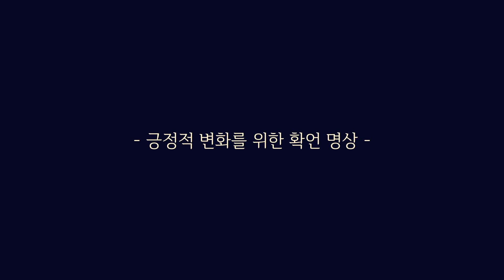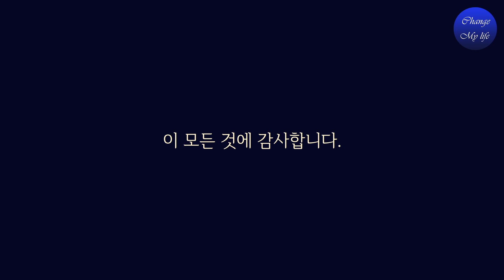삶의 변화를 간절히 원하는 당신을 위한 확언 명상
긍정적 변화를 위한 확언

나는 나를 창조한 힘과 하나입니다.
나의 삶은 내게 필요한 모든 것을 가져다줍니다.
내가 존재하는 무한한 삶 속에는 모든 것이 완벽하고 온전하게 갖춰져 있습니다.
나는 내 인생에서 일어나는 변화와 함께 최선을 다해 흘러갑니다.
나는 내가 매일 변하고 있음을 인정합니다.
나는 최선을 다하고 있으며, 날이 갈수록 모든 일이 더 쉬워집니다.
내가 끊임없이 변화하는 삶의 흐름 속에 존재한다는 것이 참으로 기쁩니다.
오늘은 멋진 날입니다. 나는 스스로 이런 멋진 날을 만들어 가고 있습니다.
내가 사는 세상에서는 만사가 순조롭습니다.
사랑은 많이 사용하고 베풀수록 나눌 것이 더 많아집니다.
나는 나를 사랑합니다. 그래서 정말 좋아하는 일을 하고 있습니다.
나는 나를 사랑합니다. 그래서 모든 이들을 다정하게 대하고 소중히 여깁니다.
나는 내가 베푸는 것이 몇 곱절로 돌아온다는 것을 알고 있습니다.
나는 나를 사랑합니다. 그래서 과거와 과거의 모든 경험을 용서하고 놓아준 뒤 완전히 자유로워졌습니다.
나는 나를 사랑합니다. 그래서 현재를 온전히 살아갑니다.
나는 모든 순간을 똑똑히 경험하면서 살아가고 있습니다.
나의 미래는 밝고 즐겁고 안전하리라는 걸 알고 있습니다.
나는 언제나 내 안에 있는 최고의 모습을 끌어낼 수 있습니다.
나는 무한한 가능성을 지닌 내 삶을 긍정합니다.
나는 다시 내 삶의 주인이 되어 내 생각을 온전히 책임지겠습니다.
나는 삶과 하나이고 나의 모든 삶은 나를 사랑하고 지지해 줍니다.
나는 사랑으로 가득 찬 열린 마음을 갖고 있습니다.
모든 종류의 번영이 나를 찾아오고 있습니다.
나는 평생을 함께하는 내 몸과 좋은 관계를 가지고 있습니다.
오늘은 살아가기에 가장 신나는 날입니다.
나는 매일 지금 여기에서 모든 걸 경험할 수 있는 특권을 준 신에게 감사합니다.
나는 나의 미래가 근사할 것이라는 것을 확신합니다.
나의 삶은 나를 사랑하고 내가 최고의 것을 갖기를 원합니다.
나의 삶은 항상 내가 마음의 평화, 내면의 기쁨, 자신감 그리고 풍부한 자존감과 자기애를 갖기를 바랍니다.
나는 나의 삶에 일어날 기적을 환영합니다.
지금 이 순간도 나의 삶에 새롭고 놀라운 경험이 찾아옵니다.
내가 알아야 할 것들은 전부 나에게서 나타나며, 필요한 모든 것들은 완벽한 시공간 순서에 따라 나에게로 오고 있습니다.
나는 어디를 가든 번창합니다.
나는 기꺼이 변화하고 성장할 겁니다.
나에게 숨 쉴 권리가 있는 것처럼, 사랑받을 권리도 있습니다.
나에게 사랑받을 권리가 있는 것은 내가 존재하기 때문입니다.
나는 과거를 놓아주고 내 삶의 모든 부분을 치유할 시간을 허락합니다.
나는 남들에게 존중받을 자격이 있습니다.
나는 소중한 인간이며, 사람들은 항상 나를 존중하는 태도로 대합니다.
나는 나를 비롯한 그 누구도 비난하지 않습니다.
나는 인생에서 최고를 누릴 자격이 있고, 이제 그 최고를 받아들입니다.
이제 모든 부정적인 생각을 없애고 나 자신의 훌륭한 모습만 보기로 합니다.
내가 존재하는 무한한 삶 속에서는 모든 것이 완벽하고 온전하게 갖춰져 있습니다.
나는 변화를 환영하며, 기꺼이 변화할 겁니다.
내 생각을 바꾸고, 내가 사용하는 말들을 바꾸면서, 편안하고 기쁜 마음으로 옛 것에서 새것으로 옮겨갑니다.
생각을 바꾸는 과정을 통해 매일매일을 즐거운 체험의 날로 만드는 법을 배워갑니다.
나는 내가 사랑하는 삶을 만들어갑니다.
나의 삶은 가능한 모든 방법으로 나를 지지합니다.
나는 명상하는 시간을 소중히 여깁니다.
나는 빛이고 영혼이며 능력 있는 존재입니다.
나는 자신의 한계를 허물고 주변에 있는 생명의 무한함을 의식하기 시작합니다.
나는 이미 완벽하고 온전하며 모든 걸 갖추고 있다는 걸 알고 있습니다.
나에게는 특별한 수호천사가 있습니다.
나는 항상 신의 인도와 보호를 받으면서 꾸준한 영적 성장의 길을 걷고 있습니다.
나는 언제나 신성한 지혜와 연결되어 있습니다.
나는 다른 사람을 기쁘게 하거나 그들의 방식으로 살기 위해 여기 있는 것이 아닙니다.
나는 항상 나만의 방식으로 살아가면서 나의 길을 걸어갑니다.
나는 매일매일 내 삶 속에서 사랑스러운 경험을 만들어 갑니다.
이 모든 것에 감사합니다.

◈ 루이스 헤이의 [하루 한 장 마음챙김]의 내용을 참조 하였습니다.